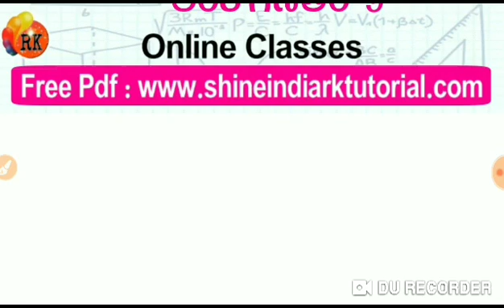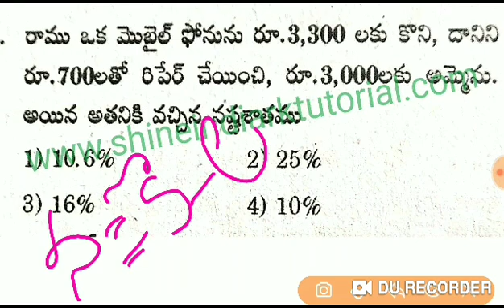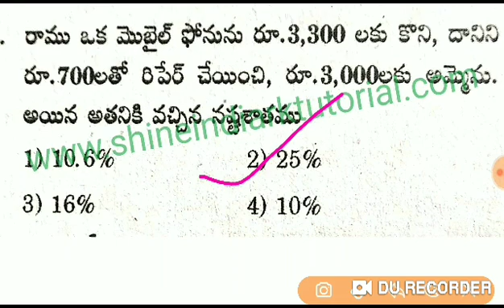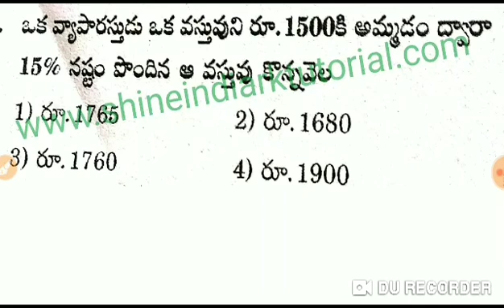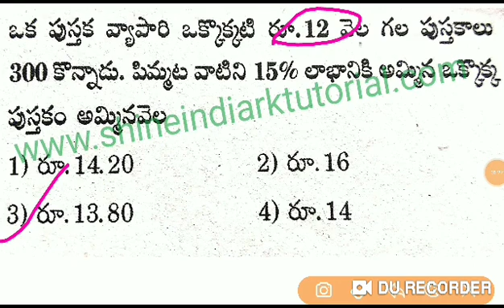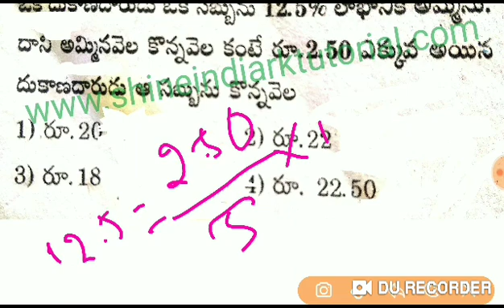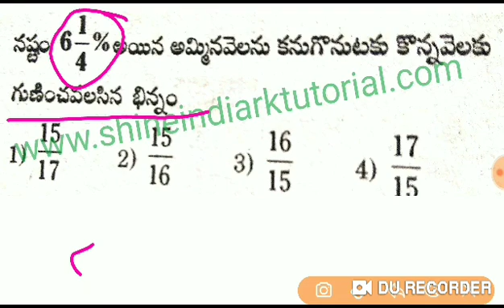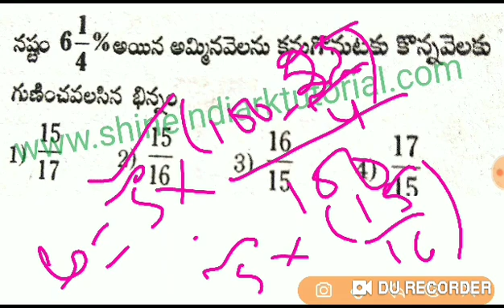అంకగణితము - 9 || DSG - TET - SGT - 2020 Special